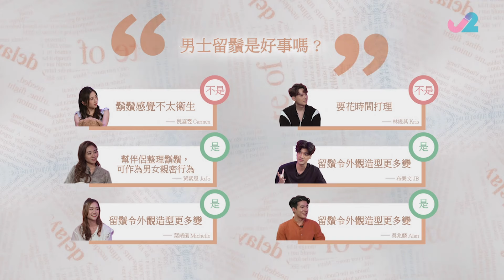瑞士研究與狗毛比男士鬍鬚更乾淨｜鬍鬚多細菌布樂文談花心機清潔｜女士談男士留鬚要打理與配合年紀｜晚間聽聞 周奕瑋 布樂文 吳兆麟 林俊其 倪嘉雯 黃紫恩 葉靖儀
有銷售AI性愛機械人的美國公司，疫情期間銷量上升一半。眾人可會希望擁有一個機械人？前衛的紫恩樂於嘗試，似乎對跟機械人「另類交流」大感好奇！嘉雯卻嫌棄機械人不懂善意說謊，情侶關係總缺少了一點互動。

周奕瑋帶來幾項關於鬍鬚潔淨度的研究結果，其一指稱鬍鬚含菌量比狗毛多，有主持直言不應這樣比較！現場女生對男士留鬚是愛還是恨？天生毛多的JB由初時的厭惡，慢慢變得重視鬍鬚，還即席分享護理要點。